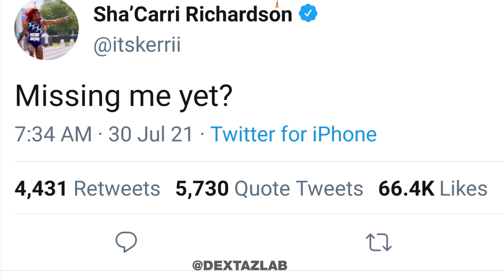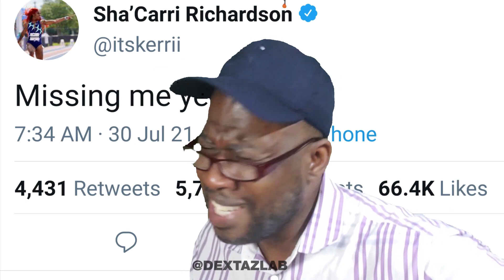WOW (Words of Wisdom)- Shi Carri Humble yuhself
WOW (Words of Wisdom)- Sha' Carri Humble yuhself